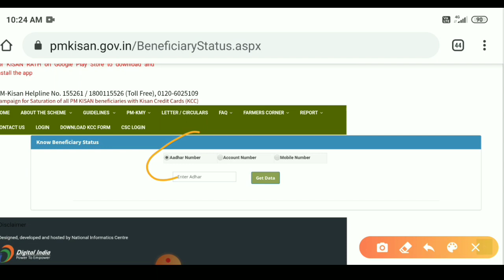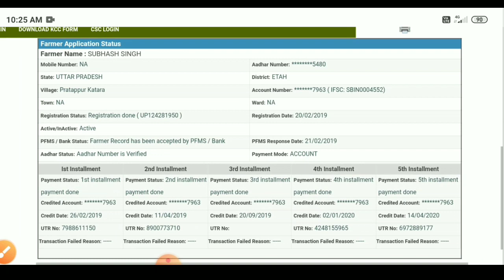PM kisan 6 kist | Pm kisan yojana ki 6 kist kab aaegi | pm kisan samman nidhi yojana online, pm6kist